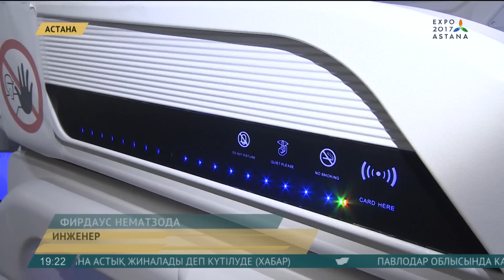Өзбекстан EXPO көрмесіне әлемде баламасы жоқ көлікті алып келді